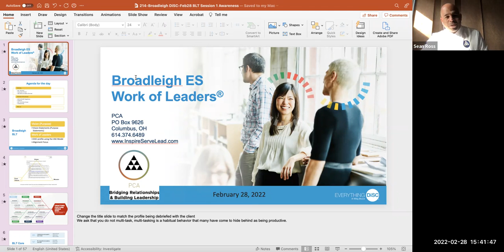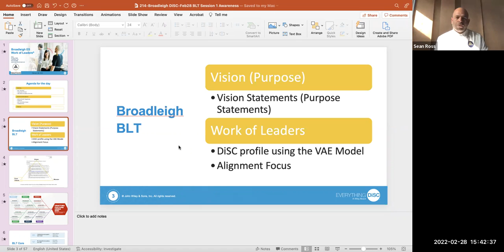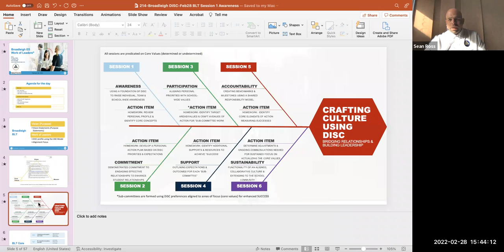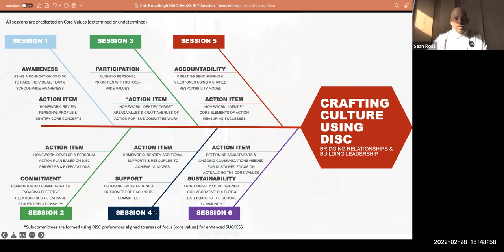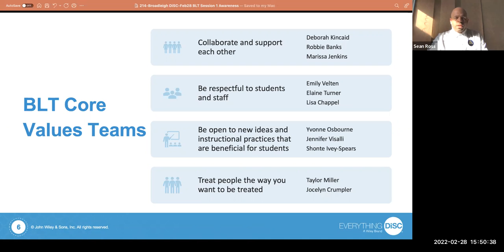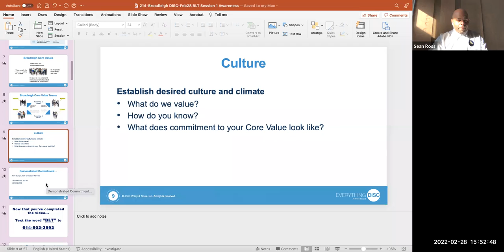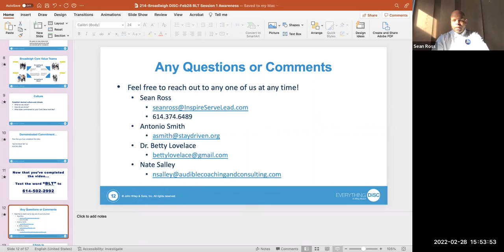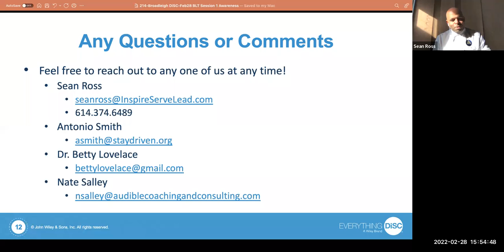Broadleigh BLT Session 1 Feb 28 2022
Broadleigh BLT Session 1